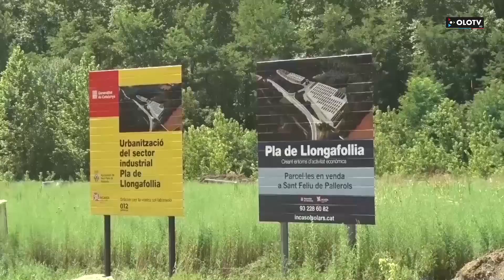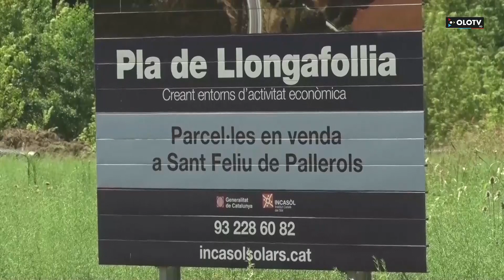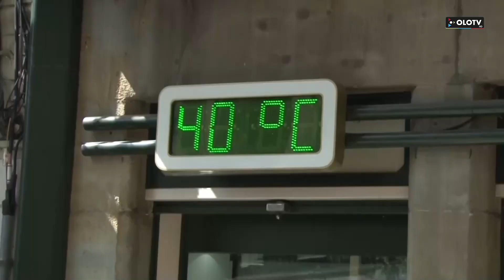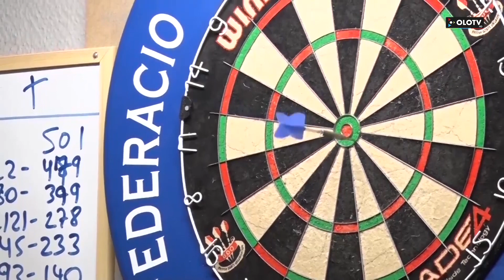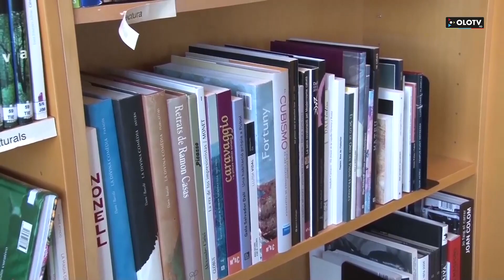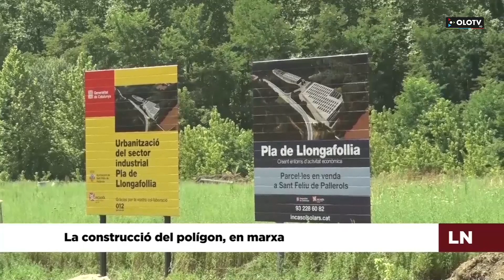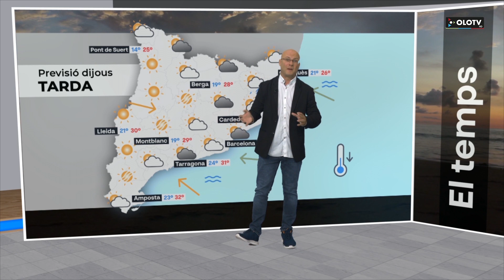Les Notícies: Edició migdia del dimecres 2 agost 2023